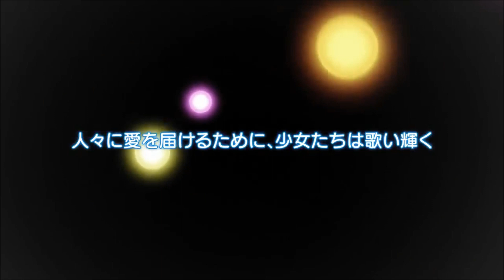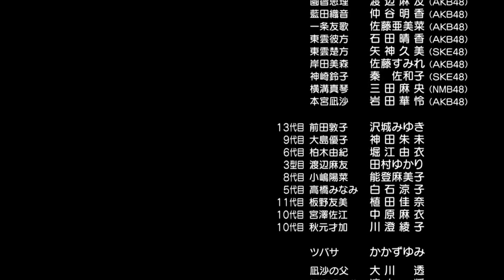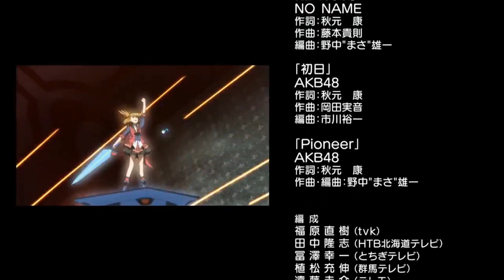AKB0048 เอเคบีซีโร่ซีโร่โฟร์ตี้เอท (ภาค2) EP. 01/13 [พากย์ไทย] ตอนที่ 01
AKB0048 Next Stage

ถ้านับต่อจากภาคแรกจะเป็น  ตอนที่ 14  (Stage 14)

AKB0048 เอเคบีซีโร่ซีโร่โฟร์ตี้เอท (ภาค1) พากย์ไทย

ตอนที่ 12 ยูทูบบล็อกนะครับ เข้าไปดูได้ที่

AKB0048 เอเคบีซีโร่ซีโร่โฟร์ตี้เอท (ภาค2) พากย์ไทย

ภาค2 ตอนที่ 1 จะนับเป็นตอนที่ 14 ถ้านับต่อจากภาค 1

AKB0048 Next Stage เอเคบีซีโร่ซีโร่โฟร์ตี้เอท (ภาค2) ในยุคอนาคตที่มนุษย์เริ่มท่องไปในอวกาศและเริ่มเข้าสู่ความล่มสลายของอารยธรรมของมนุษย์ ความบันเทิงกลายเป็นเรื่องนอกกฎหมาย เพราะความเชื่อที่ว่าเสียงดนตรีไม่เหมาะกับจิตใจของมนุษย์ แต่ถึงกระนั้นก็ยังคงมีกลุ่มคนที่รวมตัวกันเพื่อที่จะเป็นไอดอลสืบทอดเจตนารมณ์ของกลุ่มไอดอลในตำนาน “AKB48” เพื่อสร้างความบันเทิงให้กับคนทั่วไป แม้จะต้องพบกับความยากลำบากและกลายเป็นผู้ก่อการร้ายก็ตาม โดยเรียกพวกเธอว่า “AKB0048”

ในยุคอนาคตที่มนุษย์เริ่มท่องไปในอวกาศและเริ่มเข้าสู่ความล่มสลายของอารยธรรมของมนุษย์ ความบันเทิงกลายเป็นเรื่องนอกกฎหมาย เพราะความเชื่อที่ว่าเสียงดนตรีไม่เหมาะกับจิตใจของมนุษย์ แต่ถึงกระนั้นก็ยังคงมีกลุ่มคนที่รวมตัวกันเพื่อที่จะเป็นไอดอลสืบทอดเจตนารมณ์ของกลุ่มไอดอลในตำนาน “AKB48” เพื่อสร้างความบันเทิงให้กับคนทั่วไป แม้จะต้องพบกับความยากลำบากและกลายเป็นผู้ก่อการร้ายก็ตาม โดยเรียกพวกเธอว่า “AKB0048”

แนว เพลง ดนตรี สงคราม ไซไฟ ดราม่า เซอร์วิสเล็กน้อย
Season 1 : 13 ตอน ฉายเมื่อ 29 April 2012 – 22 July 2012
Season 2 : 13 ตอน ฉายเมื่อ 5 January 2013 – 30 March 2013

ภาพรวม : นึกว่าแนวไอดอล ร้องเพลงแล้วท้องฟ้าส่องแสง อะไรเทือกนั้น แต่ ไม่ใช่เลยแฮะ ผิดคาด นี่มันไอดอลอวกาศกับสงครามชัด ๆ มีความดราม่าเยอะ เซอร์วิสเล็กน้อยในฉากอาบน้ำ คอมเมดี้ไม่มี (มุขไม่ฮาเท่าไหร่) เพลงมาจากวง AKB48 อย่างแน่นอนไม่ต้องสงสัย เรื่องนี้ก็ชูจุดขายเรื่องเสียงเพลงกับเด็กสาวที่ตามหาความฝัน ถือว่าโดยรวมทำได้สนุกดีเกินคาด บางฉากเล่นเอาจุกน้ำตาคลอเลยแฮะ

เนื้อหา และการดำเนินเรื่อง : แนวเสียงเพลงแบบวงไอดอล ท่ามกลางสงคราม ดำเนินเรื่องแบบตามหาความฝันด้วยความพยายาม

ภาพ กราฟฟิก : ฉากร้องเพลงเป็น CG แต่ขนาดูแบบ BD ยังเจองานเผาเลย ฮ่า ๆ ๆ

ความรู้สึก และความน่าสนใจ : สนุกดี ไม่ใช่แนวไอดอลเกลื่อน ๆ ที่ร้องเพลงแล้วท้องฟ้าสดใส

เรื่องย่อ : ในต้นศตวรรษที่ 21 ได้เกิดสงครามโลกขึ้น และการทำลายระบบนิเวศน์ของมนุษย์ก็ถึงขีดจำกัด ทำให้ต้องมีการอพยพออกจากโลกด้วยเทคโนโลยีท่องดวงดาว และเริ่มยุคใหม่ เรียกว่า ปี Star Calendar 00 และได้มีการออกกฏหมายโดยเหล่าพันธมิตร ว่าด้วย “กฏหมายการห้ามสิ่งบันเทิง” เพราะถือว่า สิ่งบันเทิง และเพลง ทำให้มนุษย์ลุ่มหลงมัวเมา และจิตใจตกต่ำลง การแสดงบันเทิงทุกรูปแบบกลายเป็นสิ่งต้องห้าม และ Idols ได้สาบสูญไปทีละคน ทำให้จิตใจของผู้คน ตกอยู่ในความมืดมิด

และในขณะนั้นเอง เมื่อผู้คนคิดว่า “Idols” ได้หายไปหมดแล้ว ก็ได้มีกลุ่ม Idol กำเนิดขึ้นมา โดยใช้ชื่อตัวเองว่า AKB0048 กลุ่ม “ไอดอลผิดกฏหมาย” ซึ่งสืบทอดชื่อและจิตวิญญาณมาจากกลุ่ม Idol ในตำนาน นามว่า AKB48

และแน่นอนว่า ทางรัฐบาลได้ตระหนักว่า พวกเธอเริ่มมีอิธทิพลต่อผู้คน และได้ตัดสินว่าพวกเธอเป็น “กลุ่มผู้ก่อการร้าย” ที่ต้องกำจัดทิ้งไป พวกเธอต้องลุกขึ้นสู้ เพื่อปกป้องเวที แฟนๆ และประชาชน

“ตราบใดที่ยังมีแฟนๆ รอคอยพวกเราอยู่ เราจะสู้ ถึงแม้จะต้องยากลำบากเพียงใด แม้จะต้องล้มลง เราจะยังคงร้องเพลงต่อไป!”

และขณะนี้ ปี Star Calendar 0048…  ปีที่สำคัญ สำหรับการเริ่มต้นเรื่องราวของ เด็กฝึกหัดรุ่นที่ 77 ที่กำลังจะกลายเป็นดาวดวงใหม่

 The second season aired between January 5, 2013 and March 30, 2013. The opening theme is "The Voice with No Master" (主なきその声, Aruji naki sono Koe) by No Name whilst the ending theme is "I Offer These Tears to You"

AKB0048: Next Stage (2013)
No. in  series-14    No. in  season 1
"The Young Girls' Trial"
Transcription: "Shōjo Saiban" (Japanese: 少女裁判)

Following the understudies' debut, Nagisa has a dream about Atsuko, whilst Yūko ponders about Nagisa and Chieri's potential to be Center Novas. After another performance by the understudies, Tsubasa announces the return of both General Elections, in which fans nominate understudies and successors to participate on a single, and the revival of the Center Nova position, exciting Yūko, who declares she'll be the one to claim it. Whilst resting at a hot spring inn, the DES attack and capture Chieri, Sonata, and Yuki "Yukirin" Kashiwagi, whose real name is revealed to be Ayako Kuroki, taking them to the High Court on Kasumigastar where they put them on a live trial broadcast across the galaxy. As the rest of the group plan a rescue attempt, Chieri decides to plead her defense, exclaiming her faith in AKB0048. Spurred on by her words, AKB0048 arrive on the planet and rescue Chieri and the others. Meanwhile, Chieri's father is planning something using the data gathered from the trial.